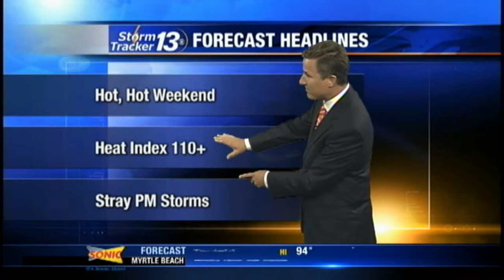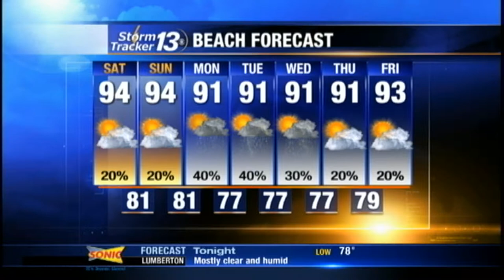5pm Aircheck1 7 22 2011